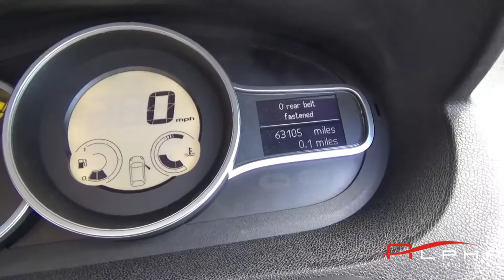Renault Megane grey 09